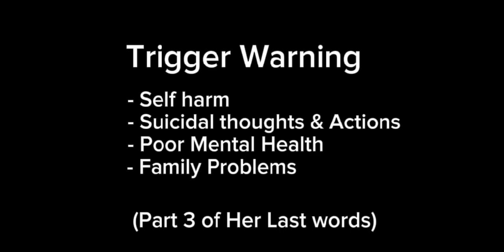Everything I Wanted (gcmv) [Part 3 of Her Last Words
Trigger Warning:
- Self Harm
- Family Problems
- Suicidal thoughts and actions
- Genetic Mental Illness

- This video does not glamorize or promote Self harm/Depression/Suicide, If you are struggling please seek help.

Vids that may help you understand storyline factors
- 16 y/o Izzy vs 28 y/o Izzy
- Literally any video surrounding Isabelle and Jordon
- His Last Words GCMV
- Mama's Boy GCMV

- Oc's used
- Jordon Holly
- Isabelle Jordon
- Ash Holly
- Karina Holly
- Doctor

- Time Taken
- a few months at most

# of screenshots
- 488

- edited pictures
- 56

-328

Idk what else to say so